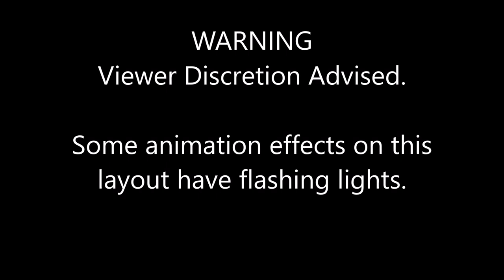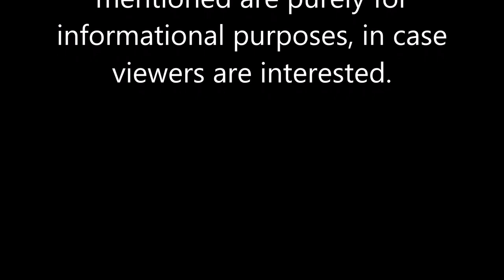#27 Dapol Water Tower motorised with Sound and other Scenics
Building LeisureWorld Model Railway